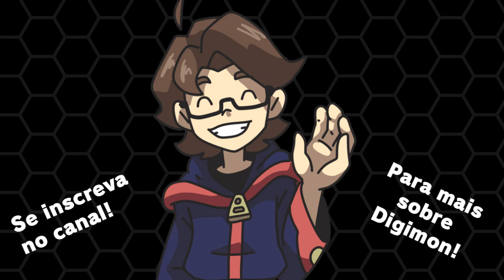XUANWUMON - Linhas Evolutivas